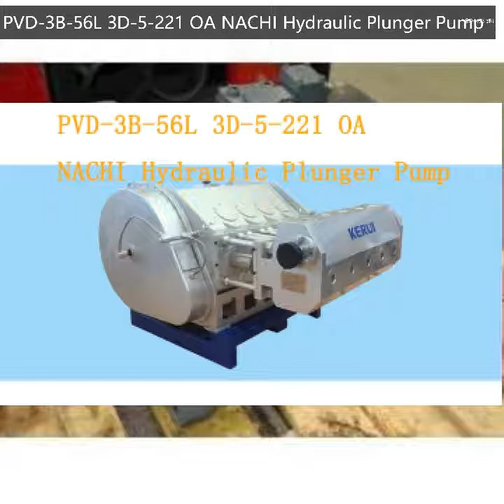PVD-3B-56L 3D-5-221 OA NACHI Hydraulic Plunger Pump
Patented technology is used to increase efficiency in both axial and radial compression,